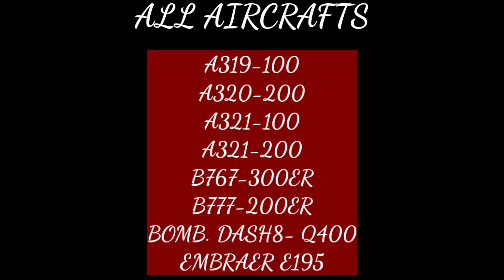AUSTRIAN AIRLINES full fleet details as of 2020. All the aircrafts used by AUSTRIAN AIRLINES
Hey everyone this is the video of AUSTRIAN AIRLINES full fleet details as of 2020. If you guys like this video please like share and subscribe to my channel and feel free to drop suggestions down in the comment section thank you for watching the video

Music used-
Ikson- Paradise